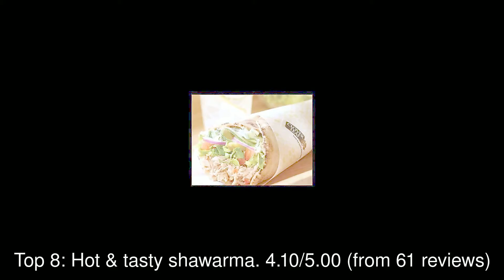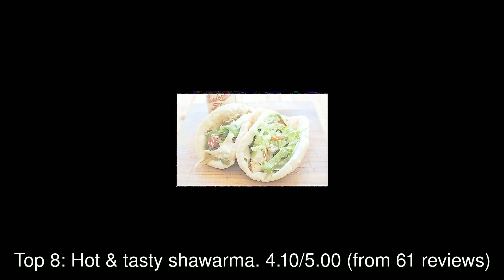Top rated Restaurants in Chiniot, Pakistan | 2019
Chiniot  (Urdu, Punjabi: چنیوٹ) is a city and the administrative headquarter of Chiniot District in the province of Punjab, Pakistan.

1: Love Bites Grill
2: D Cafe Tahir Heart Institute
3: Chenab River Chiniot
4: Mithoo Bhai Briyani and Juice Point
5: Sufi Sweets And Bakers
6: Chicken Hut
7: Pizzanio Rabwah
8: Hot & tasty shawarma
9: khasfoods
10: Khayyam Restaurant & banquet